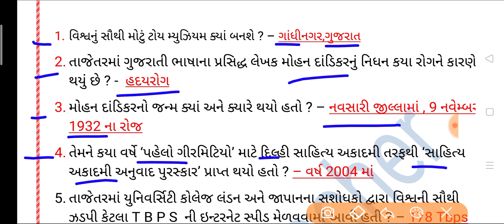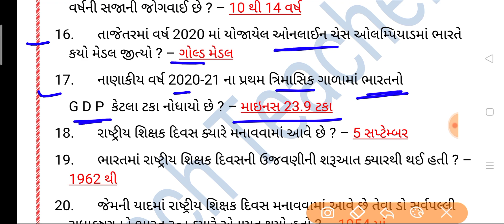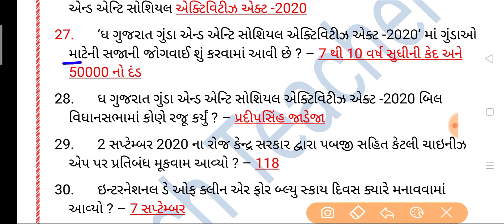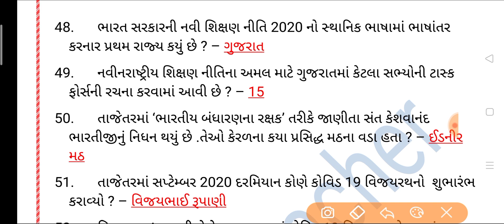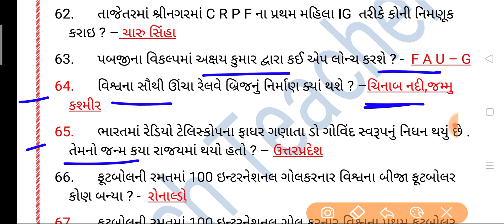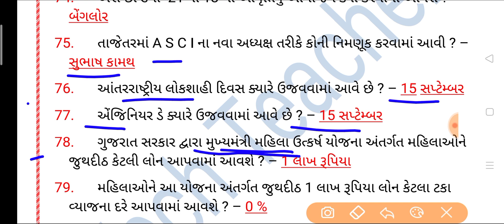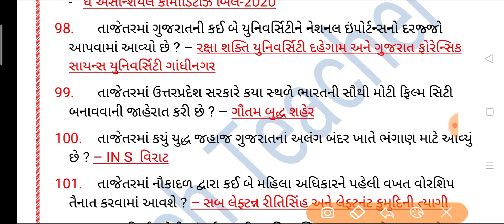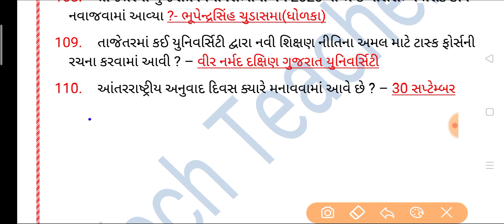september current affairs 2020 | current affairs in gujarati | september month current affairs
january to august 2020 current affairs e book(0nly 90 Rs)

july 2020 current affairs e book ( only 15 Rs )

August 2020 Current E book (Only 15 Rs)

current affairs
september month current affairs 2020
august current affairs 2020
august 2020 current affairs 2020
top current affairs of august
કરન્ટ અફેર્સ 2020
કરન્ટ અફેર્સ
january to may current affairs 2020
january to august current affairs 2020
current affairs for bin sachivalay
current for bin sachivalay
b8n sachivalay model paper
current affairs by tech teacher